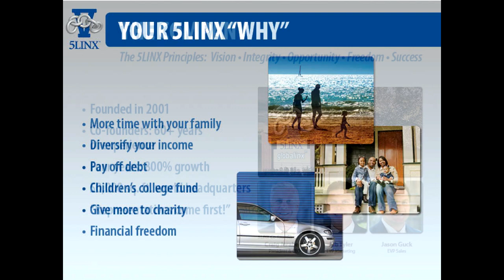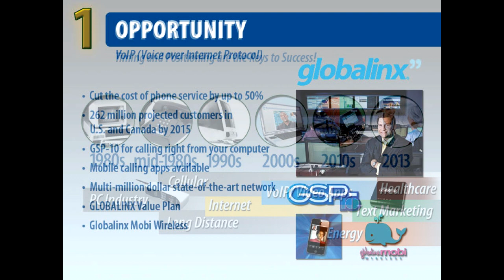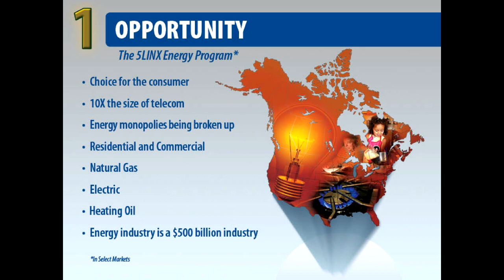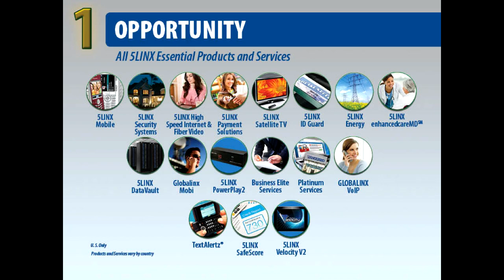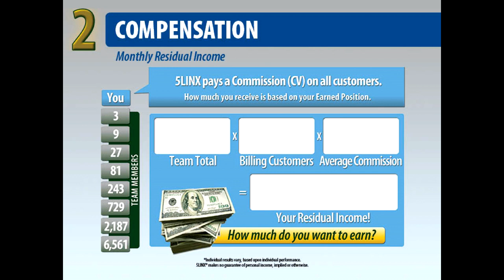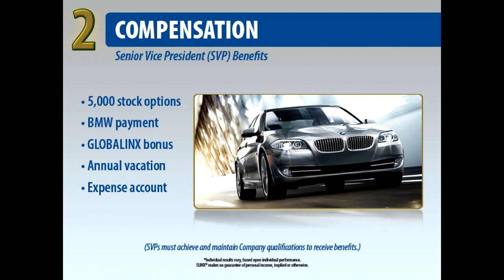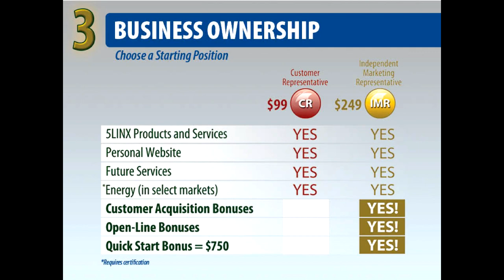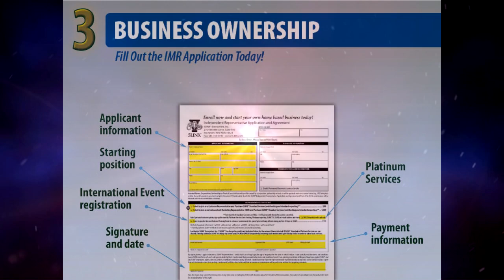2013 5LINX Opportunity Presentation BRAND NEW